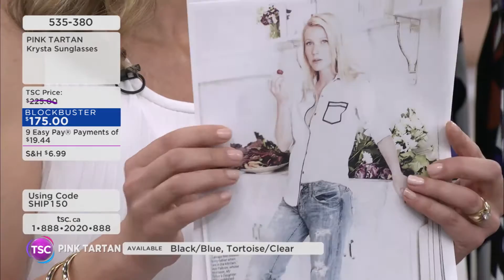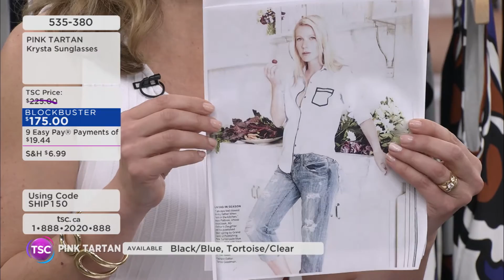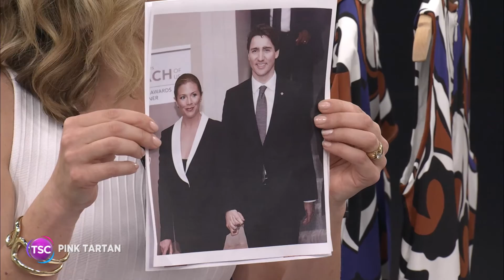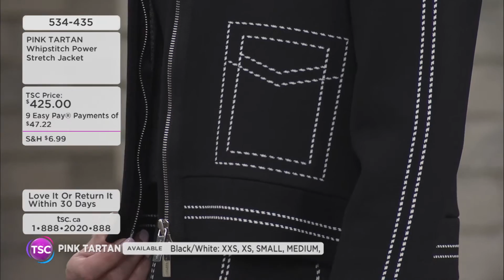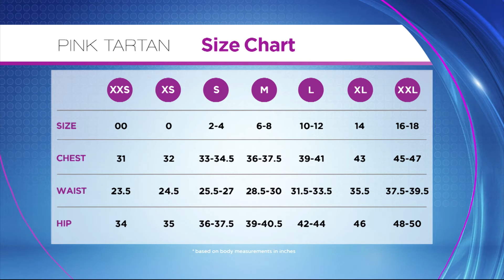Pink Tartan Collection at TSC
The epitome of understated luxury and sophisticated sportswear!